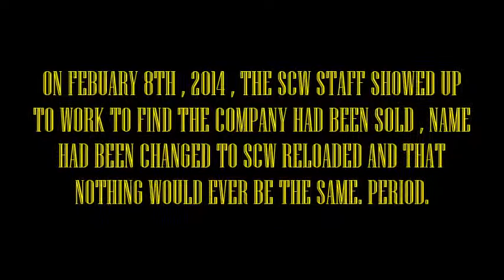NEW VIDEO 2